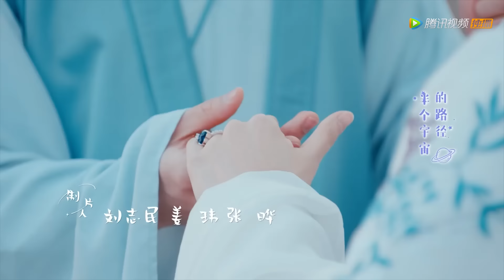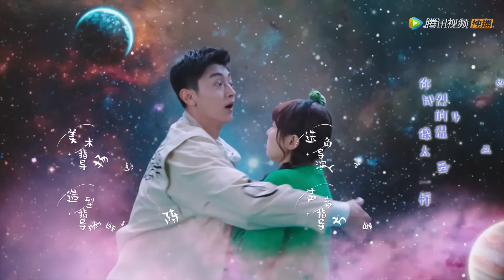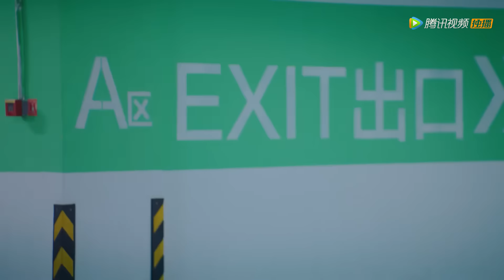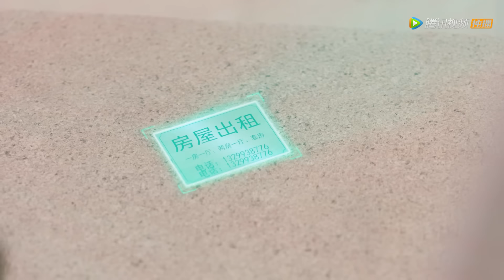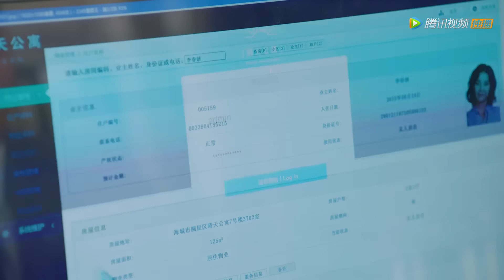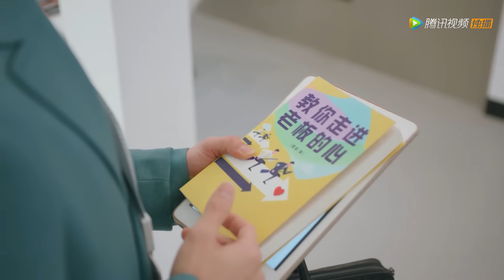ENG SUB【外星女生柴小七2 My Girlfriend is an Alien S2】EP02 为让方冷产生荷尔蒙素，小七袭胸撩方冷（徐志贤、万鹏）